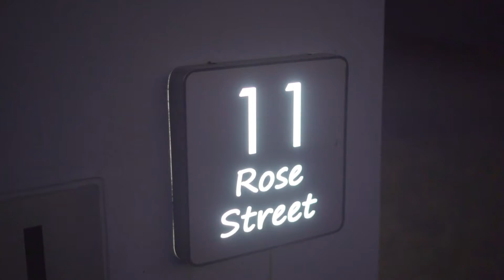Open2view AU - ID# 789973 - 11 Rose Street